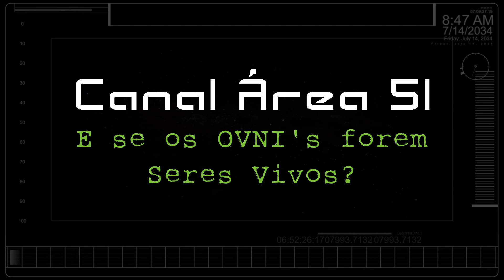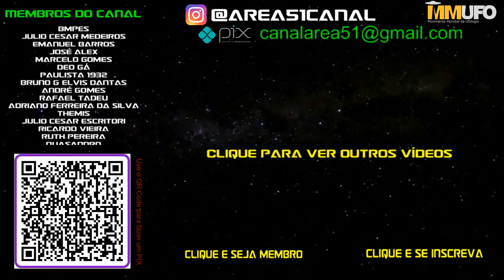E se os OVNI's forem Seres Vivos?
Uma antiga hipótese tem ganhado força entre a comunidade ufológica, a ideia é que os OVNI's não sejam naves alienígenas, mas sim seres-vivos extraterrestres que vieram para colonizar nossa atmosfera.